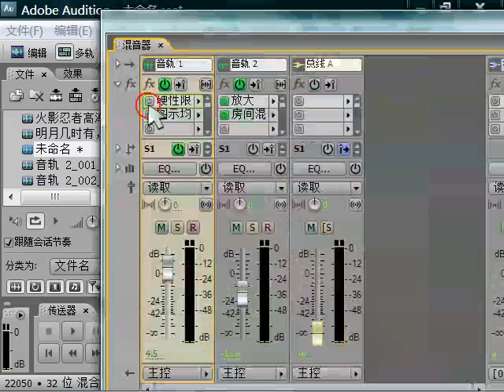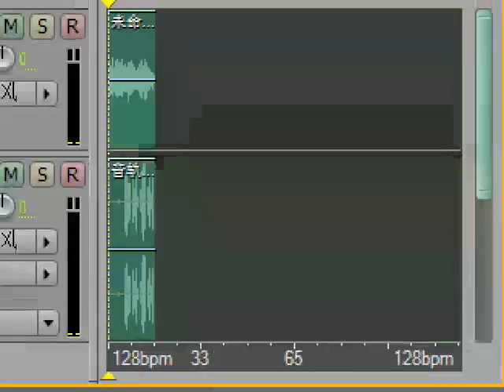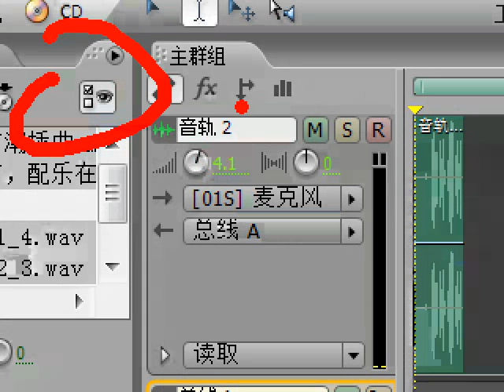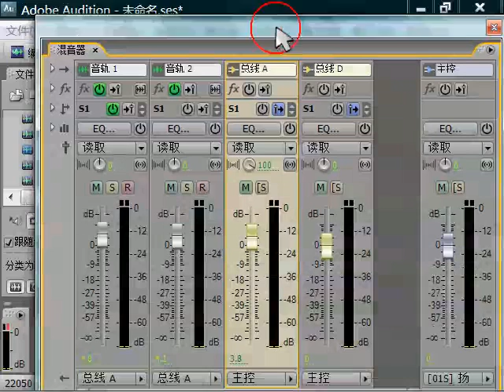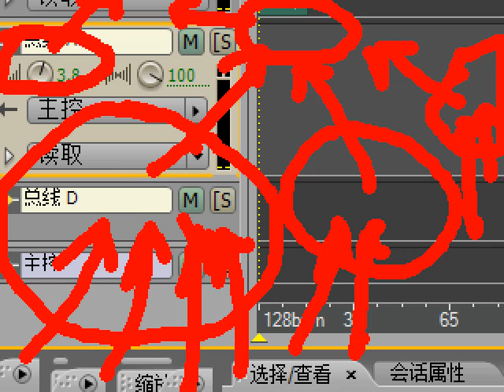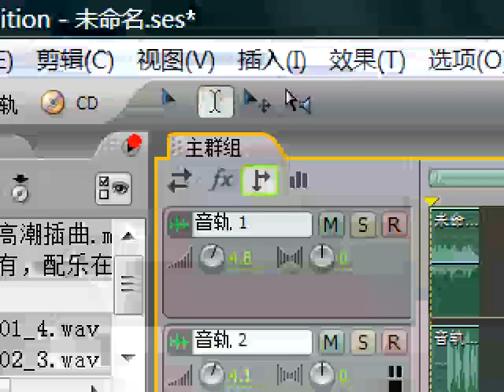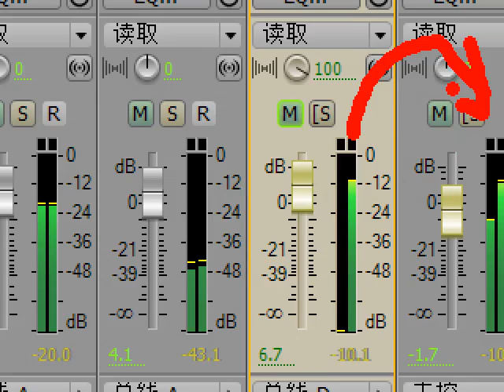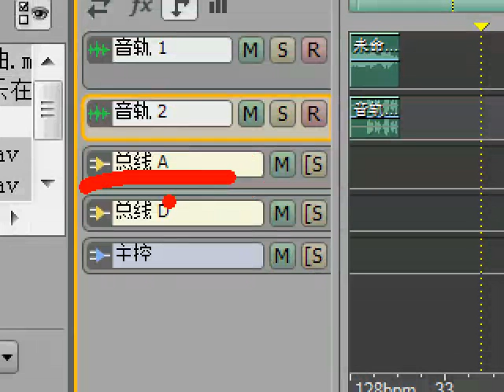oeasy]au46输入输出与发送 audition,输入输出发送,总线轨主控轨,导出混缩设置